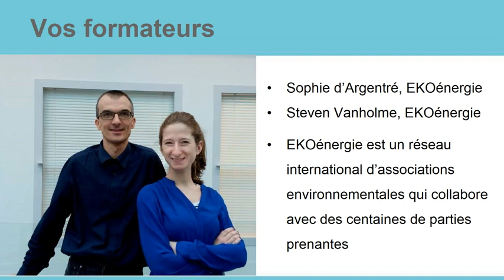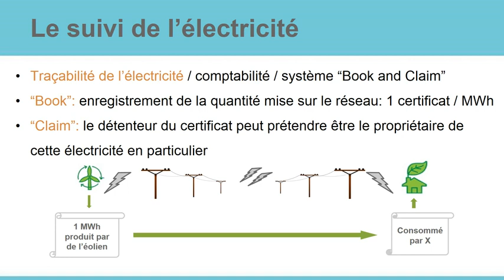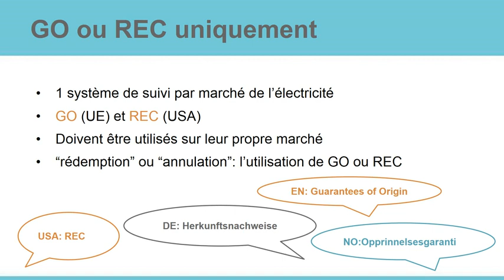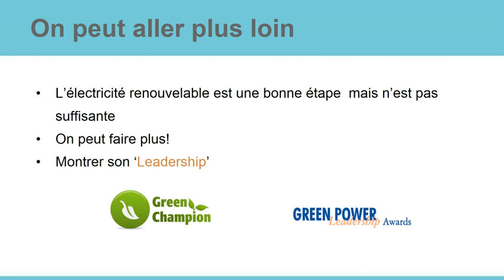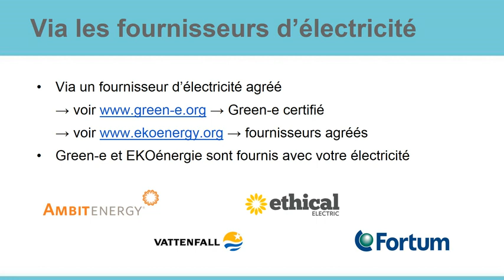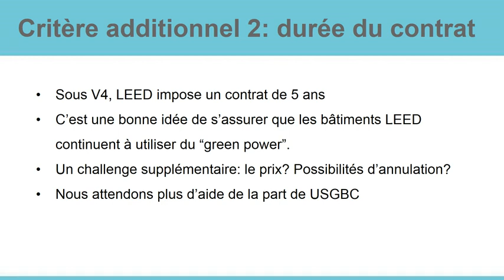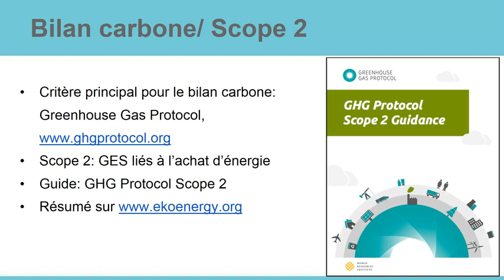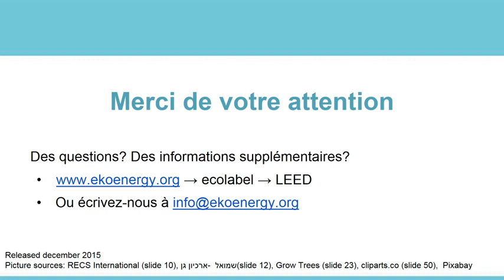Green Power: Comment acheter de l’électricité renouvelable pour LEED et son bilan carbone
In 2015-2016 we made a course about sourcing of renewable electricity for the US Green Building Council. After 3 years, the course has 'expired', but because it still contains a lot of valid and relevant information, we add it now (for information) to our YouTube channel. The same course is available in English, German, French and Russian.

Content:

Résumé: Énergie renouvelable, électricité verte, REC, Garanties d'Origine, compensation carbone, écolabels! Vous désirez des clarifications sur le crédit green power de LEED? Ce cours vous expliquera comment remplir les critères de LEED relatifs au crédit “green power” pour l’électricité renouvelable de façon indépendante ou avec le recours à des labels reconnus par LEED (comme EKOénergie et Green-e). Vous apprendrez également comment acheter de l’électricité verte pour votre bilan carbone.

Dans la catégorie “Energy and Atmosphere”, LEED fait référence à l’achat de “green power”. Les standards BD+C et ID+C attribuent 1 à 2 points pour les projets où il existe un engagement avec un contrat d’un minimum de 50 à 100% de “green power”. Un projet sous O+M peut se voir attribué jusqu’à 4 points avec du “green power” (v4). Cependant, LEED n’accepte pas tous les achats de “green power” et introduit des critères supplémentaires. Ce cours explique les bases du fonctionnement du marché de l’électricité renouvelable avec, en particulier le rôle des REC et des Garanties d’Origine. Autrement dit, comment acheter de l’électricité renouvelable pour le crédit “green power”.

Vous trouverez également une introduction aux écolabels. Le crédit “green power” reconnaît spécifiquement deux écolabels: le label européen EKOénergie, et le label américain Green-e. Ces labels sont reconnus comme un moyen efficace pour simplifier l’achat d’électricité verte et sont tous deux, détenus par des organismes à but non lucratif.

Et pour finir, ce cours donnera également des explications sur le fait que remplir les critères du crédit “green power” pour l’électricité peut également être utilisé pour le bilan carbone (rapports CDP et le Greenhouse Gas Protocol).

Objectives

- Comment acheter de l’électricité d’origine renouvelable? ​
- Que sont Green-e et EKOénergie? ​
- Comment obtenir de l’électricité renouvelable pour LEED?​
- Y-a-t-il des alternatives à Green-e et EKOénergie?
- Comment utiliser cette électricité dans mon bilan carbone CO2?